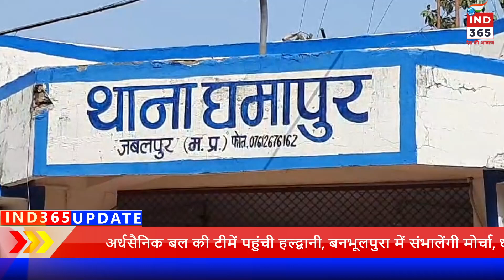जबलपुर में बदमाशों का आतंक देखने को मिला है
जबलपुर में बदमाशों का आतंक देखने को मिला है,जब गुस्से में आकर देर रात उन्होंने एक पानी की टंकी को पत्थर मारकर फोड़ दिया